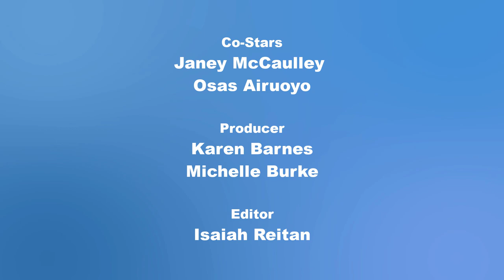Janey & Osas - CoronaCoaster Video Series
International college student (Edmonds College), Osas Airuoyo and Program Coordinator Janey McCaulley discuss "The Year We Stayed Home - Bittersweet Confinement"; the pros and cons of switching to virtual classes and working from home, the missing energy of in-person interaction, and the important role of reconnecting with friends and family.